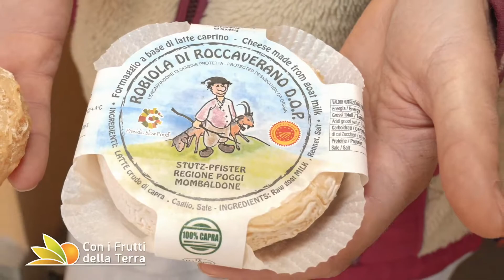La Robiola Dop in tavola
Dopo aver visto con Jerome come si allevano e si mungono le capre e come si produce la Robiola di Roccaverano DOP raggiungiamo il centro del paese ed entriamo all'Osteria del Bramante dove Gisella ci svela le sue ricette con la Robiola DOP.